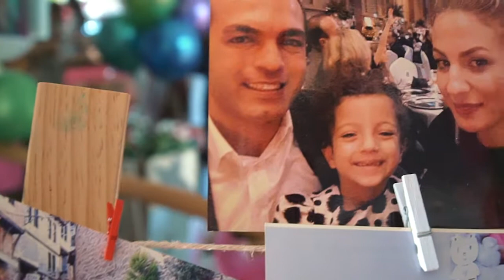BIRTHDAY PARTIES - 3WORKS MEDIA